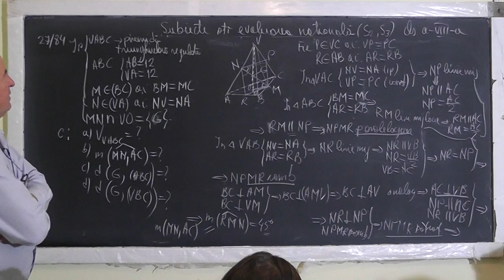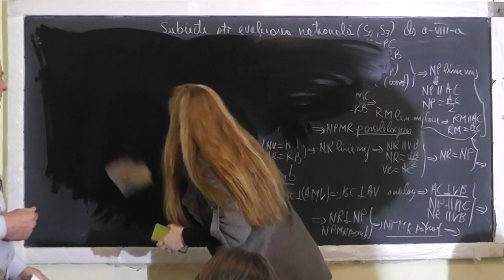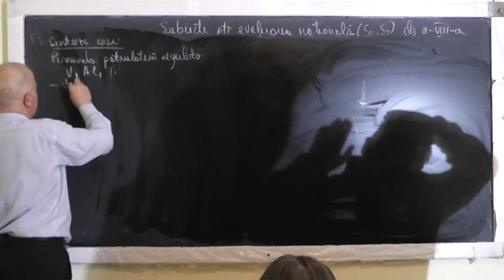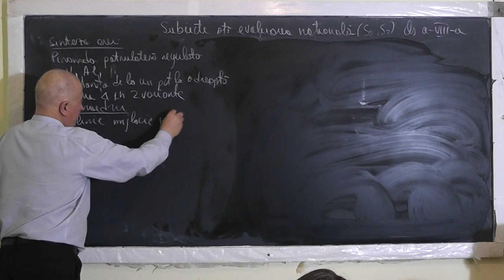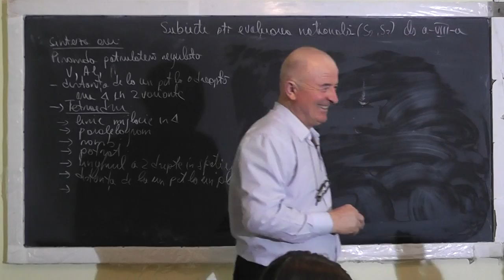2/3 1449 Piramida patrulatera regulata Tetraedru Paralelogram Romb Patrat Unghiul a 2 drepte Clasa 8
Aceste lectii sunt SUSTINUTE de VOI si daca va sunt utile, as aprecia un Like, Share, Comment - In aceasta lectie de matematica pe care o puteti vedea in direct si pe rezolvam teste pregatitoare pentru examenul de evaluare nationala la clasa a VIII-a. Din cuprins: Piramida patrulatera regulata, Aria laterala, Aria totala, Volumul, Distanta de la un punct la o dreapta, Aria unui triunghi in 2 variante, Tetraedru, Linie mijlocie intr-un triunghi, Paralelogram, Romb, Patrat, Unghiul dintre doua drepte in spatiu, Distanta de la un punct la un plan.
- VIDEO MATEMATICA cu Proful Online sau cautati pe Google: profu online Ioan Ursu